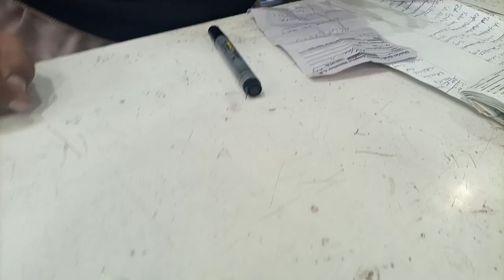Annaya behosh ho ge 😱||What happen😭😱 Towards Bhimber Rajani ❤️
l'm going to bhimber jani to left amnaya and abrish there ... to theur Nano's home 🏠 bcz there mama and khala coming from Sudia.. they done their umra ... so for greeting .
but no one in the home... and annya fall down and crying 😭 .. hope you like a
our today vedio